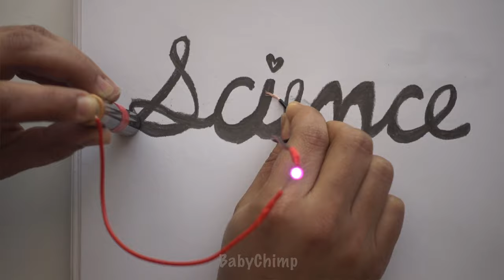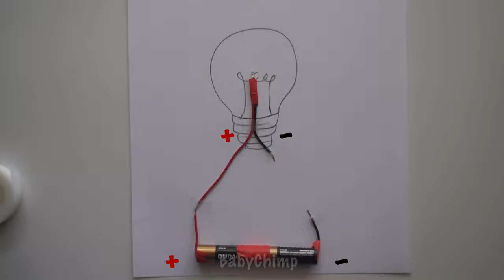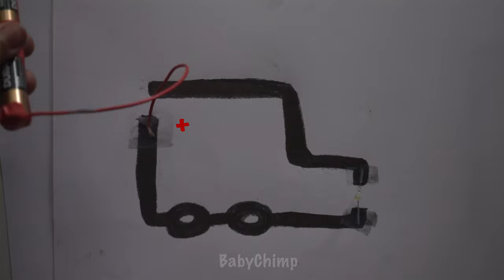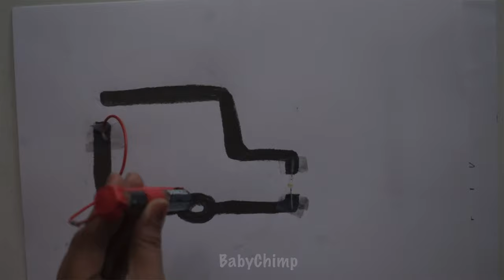DIY - Science with Kids | Graphite Paper Circuits